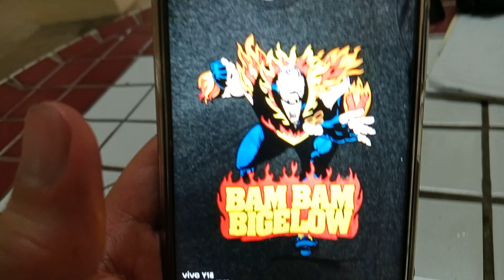"The Beast From Yishun-Singapore"Kurt' Bam Bam Tay 20 June 2024(Thursday)Dinner